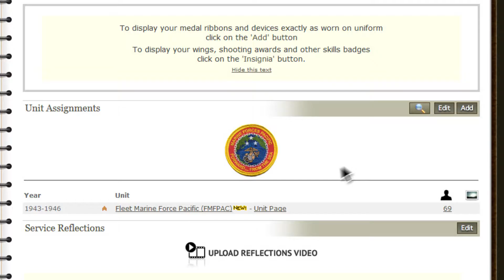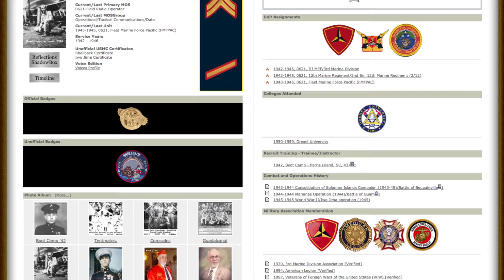Getting Started on Together We Served - Marine Family Assisted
A short 1 minute video to show Family of U.S. Military Veterans how to create a Military Service Page on TogetherWeServed.com for a Veteran in their family which allows them to create a lasting legacy of their military service and memories for their family and future generations.